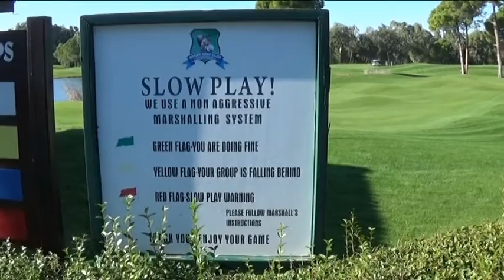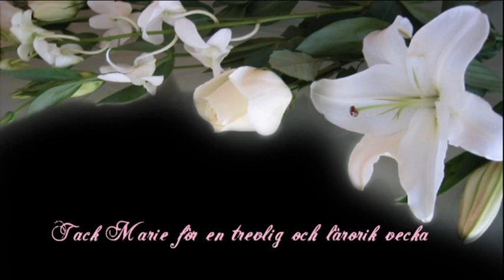Sueno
Golf på Sueno Golfresort med Marie Wennersten-From 17-24 nov 2014